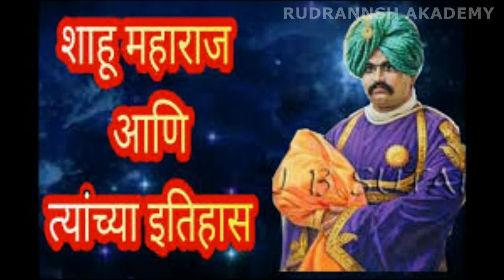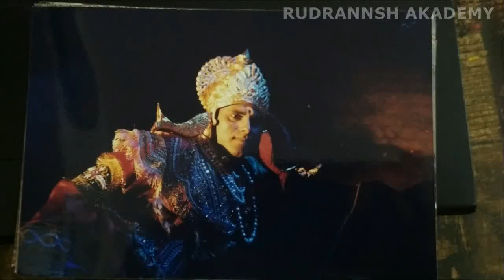PURASKAR- Rudrannsh Akademy Purskar Sohala 2018 " UTKRUSHTH CHITRKARMI PURSKAR"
RUDRANNSH AKADEMY PURSKAR SOHALA 2018
UTKRUSHTH CHITRAKRMI ULLEKHANIY VISHESH PURSKAR 2018 GIVEN TO GREAT FILM & ALBUM DIRECTOR BAL NIKAM,, AALTE, TA. HATKANAGLE, DIS. KOLHAPUR.
PURSKAR GIVEN BY Mr. PRASHANT & Mrs. DEEPA TENDULKAR @ KESHAVRAV BHOSALE NATYGRUHA, KOLHAPUR ON 29 th JULY 2018